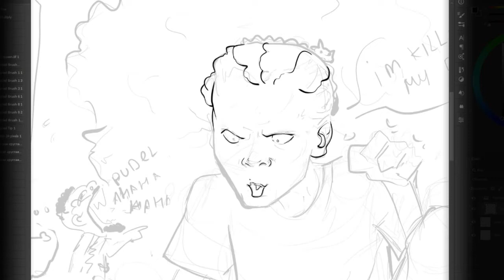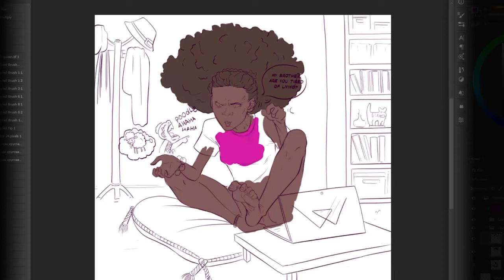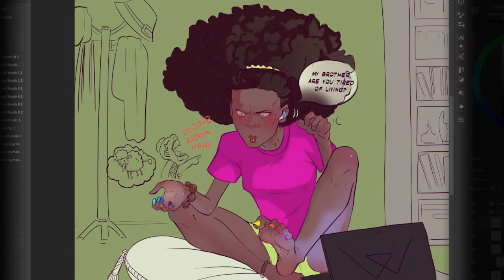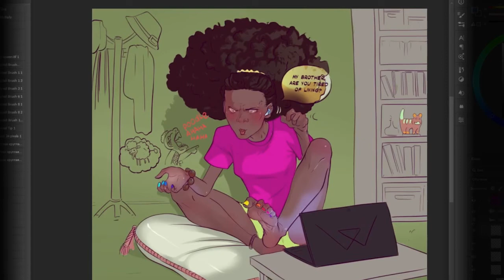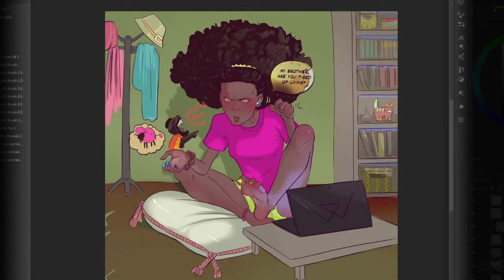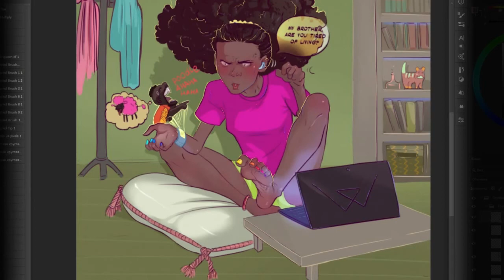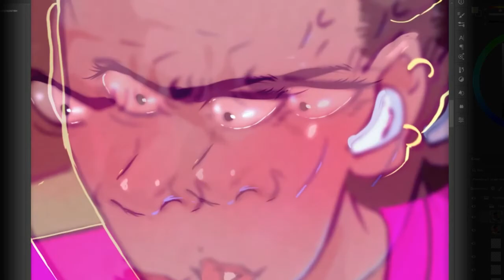Shuri-Black Panther speadart the drawing process! 2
playful black panther brother and sister illustration
musical overlay of my favorite band Ftisland